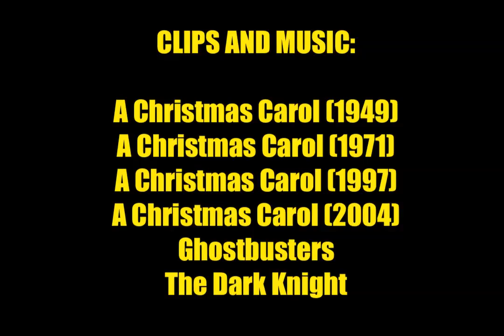The Obscure Film School - The Worst Adaptations of "A Christmas Carol" (Part 2)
In Part 2 of this 3-part Christmas special, we take a look at a 1997 animated musical adaptation featuring a singing Tim Curry, a British Whoopi Goldberg, and a dog voiced by Megatron.